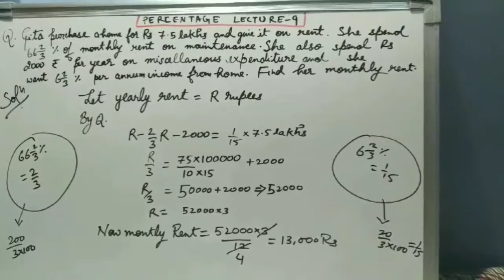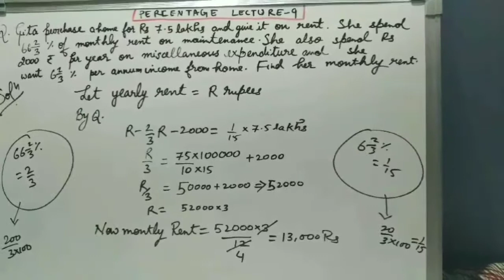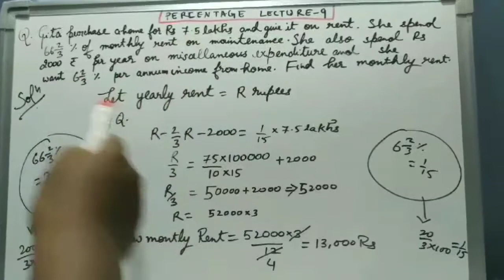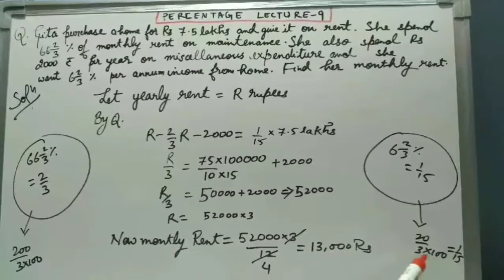PERCENTAGE LECTURE-9, RENT, INCOME, EXPENDITURE,Maths,SSC, BANK, RAILWAY, RPF, SSC GD, IAS, PCS, CAT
BASIC MATHS FOR SSC 10+2,CGL ,BANK ,UPP,IAS,PCS,STATE COMPETITIVE EXAMS ,BTC,BED,AND OTHERS

MY GEARS :-

50MM LENS
CAMERA TRIPOD